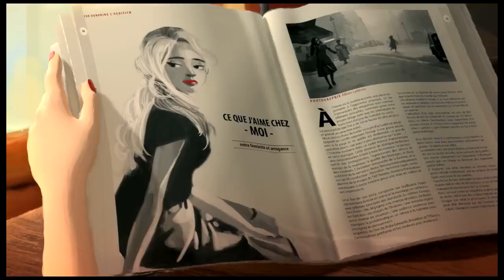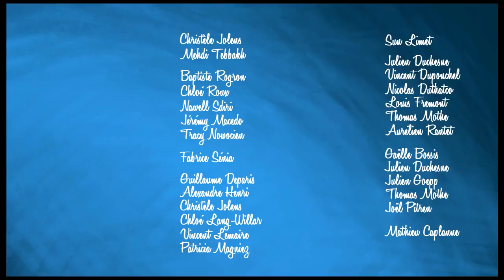CGI Animated Short Film HD: "Reflexion Short Film"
CGI 3D Animated Short Film Reflexion by Planktoon.

This Animated Short is a description of Women concerns about the way they look.

"Reflexion", a french animated short film directed by PlanKtoon and Yoshimichi Tamura.
Prouction: Planktoon
Posprod: Cosmostudio
Directed: Yoshi Tamura/Planktoon